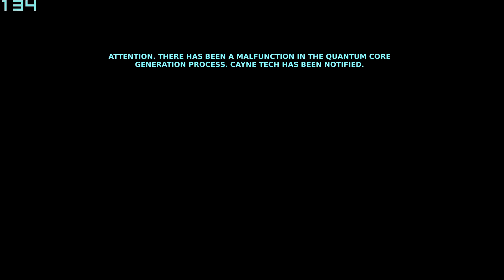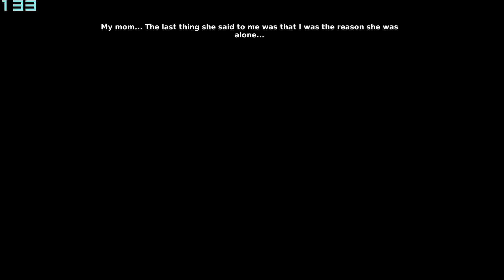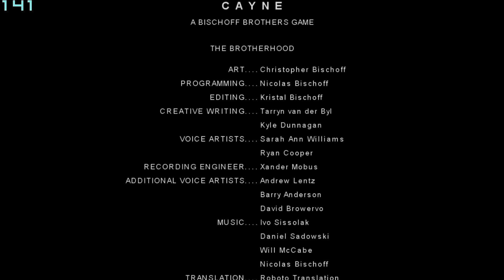Cayne (P2 of 2)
Playthrough of Cayne

Date played: 8JUL2020